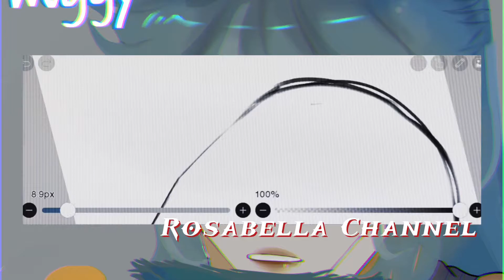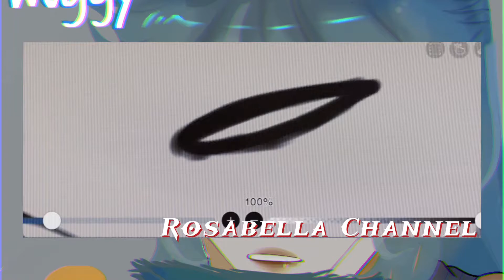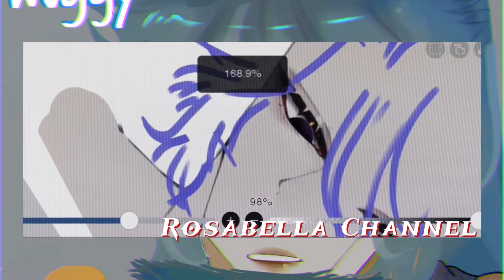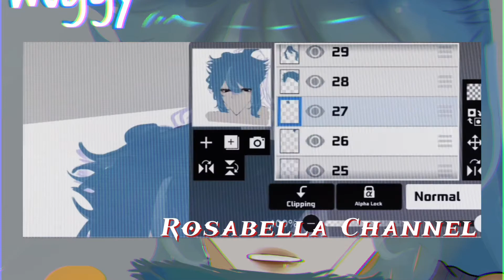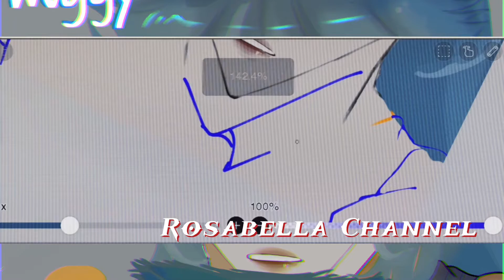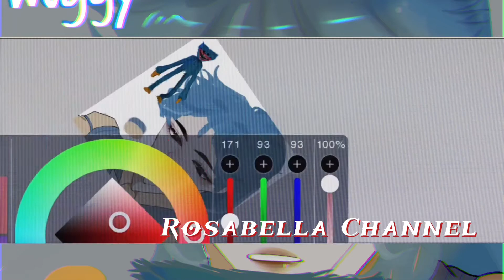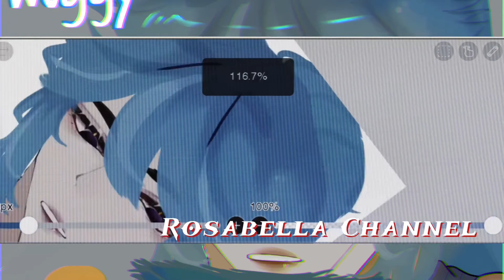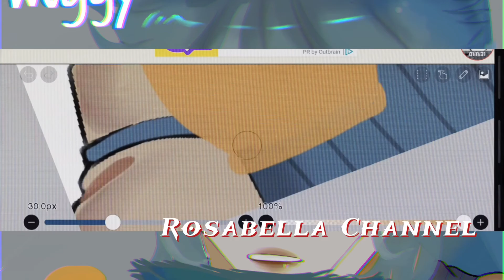Huggy Wuggy [ Speedpaint ]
𝘾𝙝𝙖𝙧𝙖𝙘𝙩𝙚𝙧 : 𝙃𝙪𝙜𝙜𝙮 𝙒𝙪𝙜𝙜𝙮